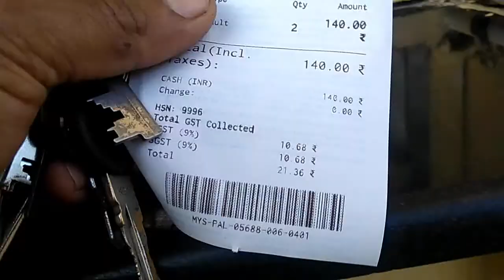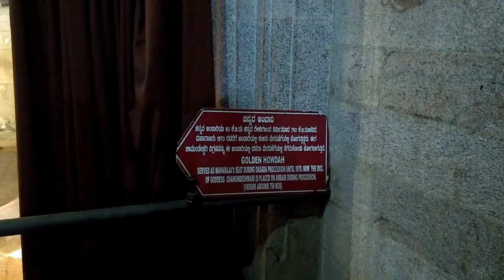Mysore Palace: Unraveling the Royal Splendor | A Regal Journey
🌟 Welcome to an enchanting royal rendezvous at the Mysore Palace, where history and grandeur converge! 🏰

🏰 In this video, we invite you to explore the resplendent Mysore Palace, an architectural gem nestled in the heart of Mysore, Karnataka, India. It's not just a palace; it's a living testament to a bygone era of opulence, culture, and tradition.

🌆 Witness the grandeur of one of India's most iconic palaces, illuminated by a thousand light bulbs during special occasions, casting a spell of magic. Step inside and be transported back in time as you walk through the ornate halls, magnificent courtyards, and intricately designed rooms.

🎨 Admire the breathtaking Indo-Saracenic architecture adorned with exquisite artworks, stained glass, chandeliers, and ornate ceilings. Learn about the fascinating history of the Wodeyar dynasty and their role in shaping the destiny of Mysore.

🌟 Explore the palace's vibrant interiors, each room more opulent than the last. Marvel at the intricacies of the Ambavilasa, the grandeur of the Kalyana Mantapa, and the beauty of the Gombe Thotti (Doll's Pavilion). Be sure to keep an eye out for the captivating paintings, sculptures, and historical artifacts that line the palace's walls.

🌷 Discover the beautifully manicured palace gardens, showcasing a harmonious blend of European and Indian landscaping traditions. The palace's exterior is a sight to behold, with its grand arches and stunning views of the Chamundi Hill.

📜 Dive into the rich history and cultural significance of Mysore Palace, from its origins as a wooden fort to its transformation into the magnificent structure we see today. Uncover the tales of grand celebrations, the Dussehra festival, and the legacy that continues to be celebrated.

📷 Join us as we capture the palace's splendor through our lens, providing you with an up-close and personal look at this historical treasure. Experience the opulence and majesty that make Mysore Palace a must-visit destination.

🤝 Connect with fellow history enthusiasts, architecture aficionados, and travelers from around the world who share their personal stories and love for this iconic palace.

🚗 Whether you're a history buff or simply a seeker of beauty, this video will transport you to a world of regal charm and history.

📍 Location: Mysore Palace, Mysore, Karnataka, India